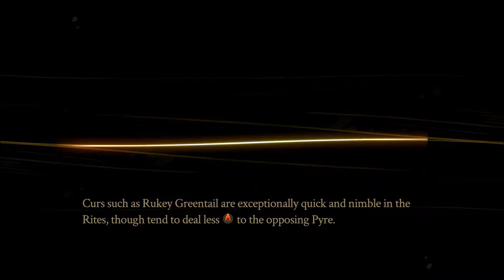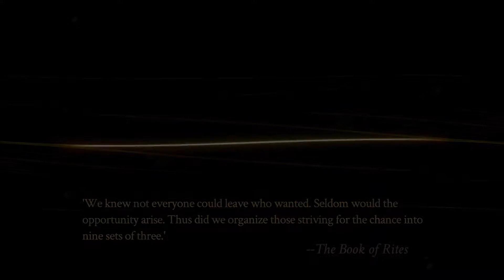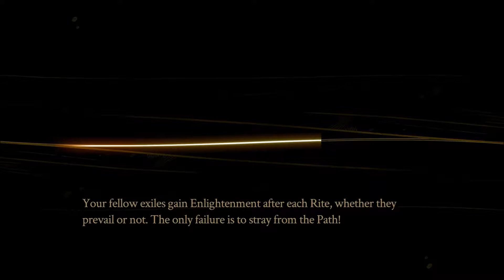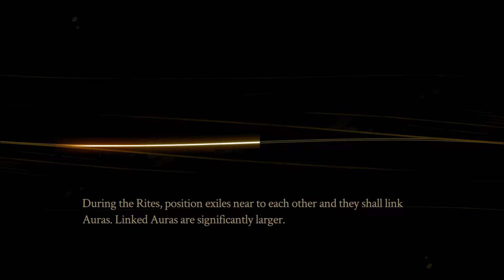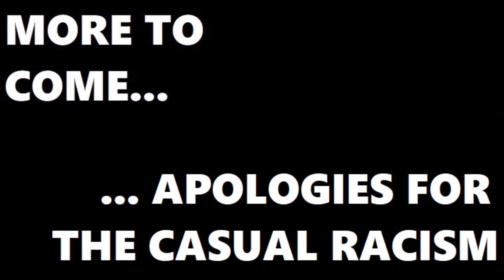Joe Plays Pyre (Part Three)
I'm not dead yet! Not while there's more souls to be saved through the medium of 3v3 contact sports!